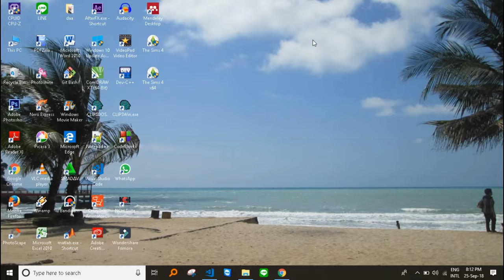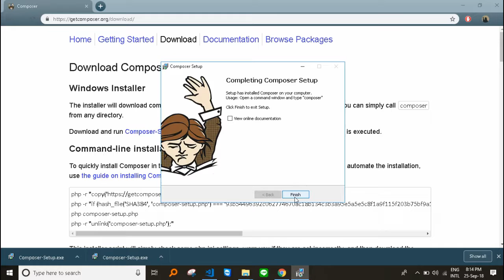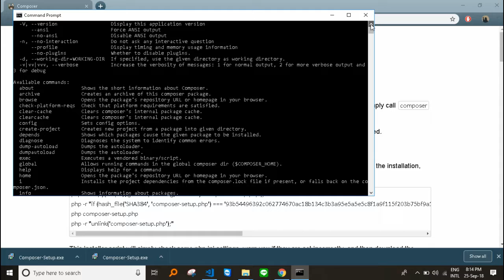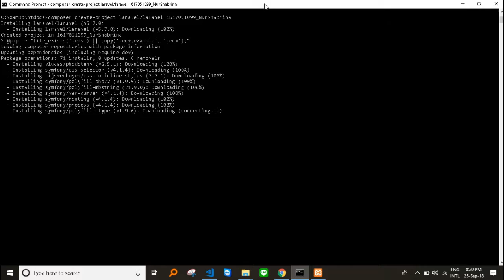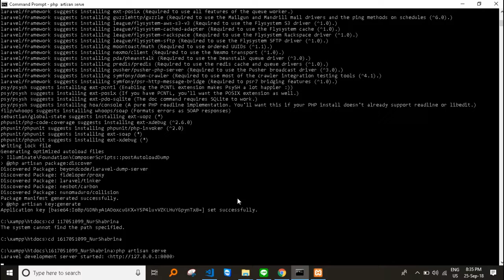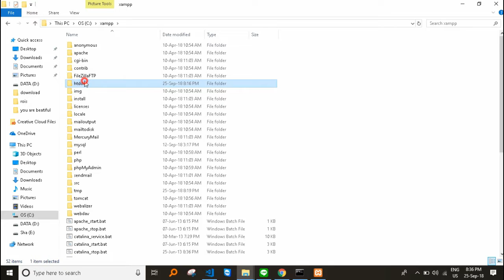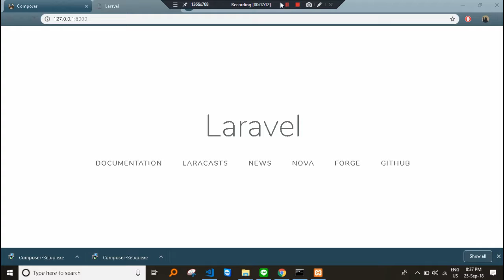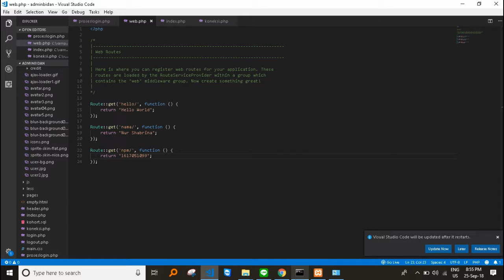Instalasi Laravel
By: Nur Shabrina